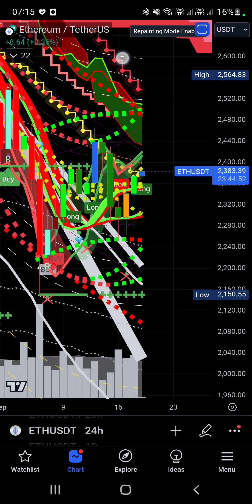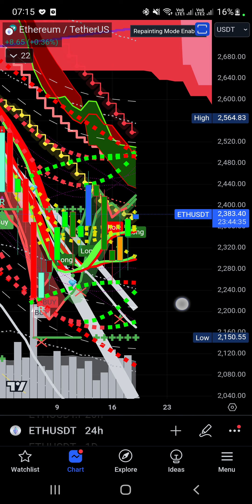ETH 2.3X. XU HƯỚNG ??